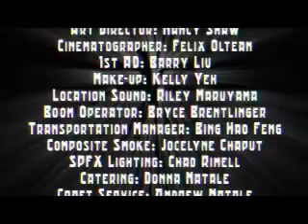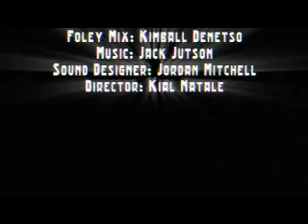Chance: Laser Cowboy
A lone gunslinger travels the post-apocalyptic desert. After being shot, he must seek medical aid in a near-by town he has robbed.